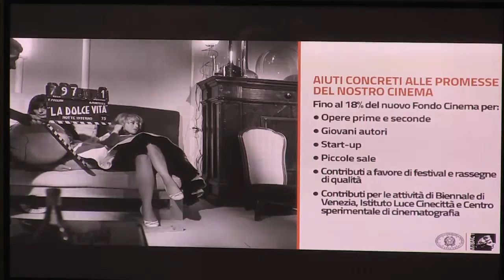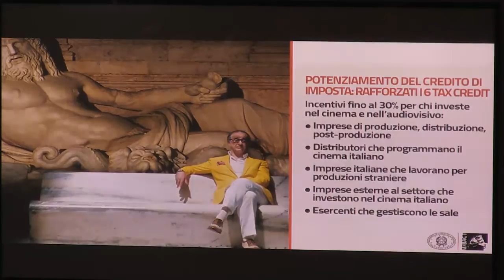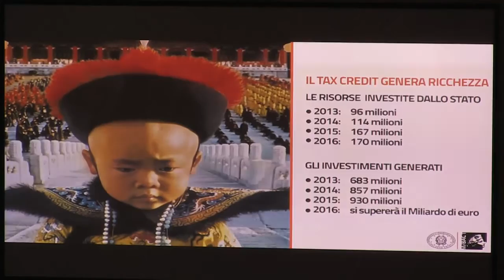Renzi presenta alla stampa la nuova Legge per il Cinema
Firenze, 8/10/2016 - Il presidente del Consiglio, Matteo Renzi, con il ministro dei Beni e le attività culturali e del Turismo, Dario Franceschini, ha presentato alla stampa la nuova Legge per il Cinema.